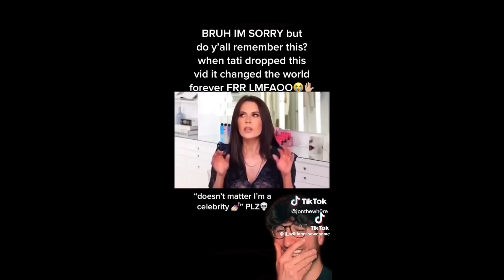JAMES CHARLES THIS IS SERIOUSLY PROBLEMATIC!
Tik Tok Original Sound: @jj_williamsisawesome

*Everything in my video is just my opinion about public figures and customer service issues, based on information found publicly on the internet.  Please do not send anyone discussed in my videos or in the comment sections any negativity.  Let's have an open discussion and keep it classy!

Many people are telling me they are unknowingly being unsubscribed to my channels. Thanks!

Peter Monn
Indianapolis, Indiana
46250